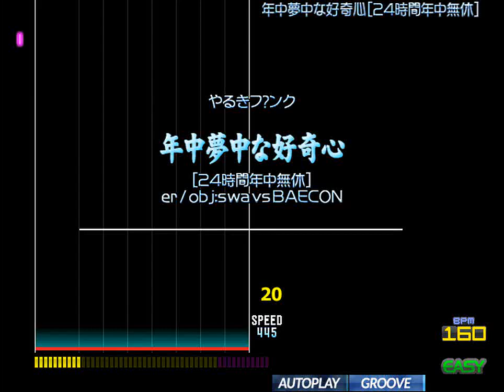[BMS] ★★4 年中夢中な好奇心 [24時間年中無休]